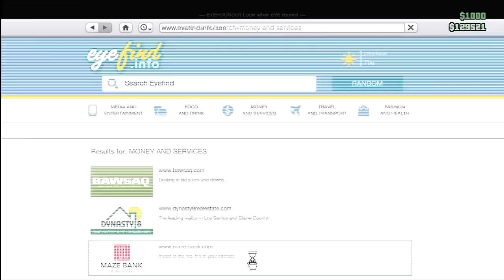GTA 5 - I'M BACK!!!